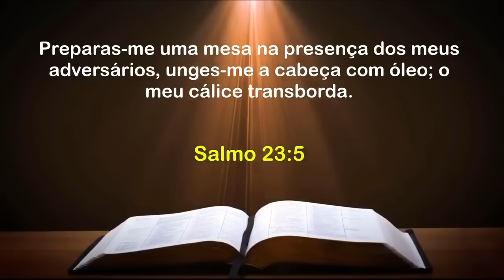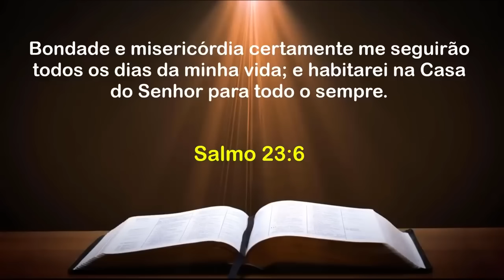PALAVRA DE HOJE RETRO - DIA 07 DE JANEIRO - Deixe seu pedido de oração | Ney Santos